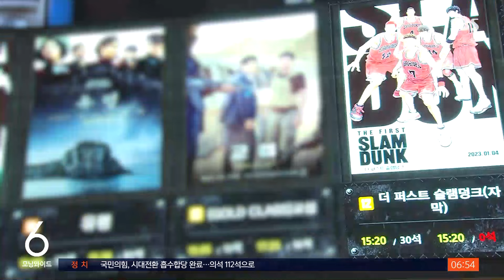개봉 1주년 '더 퍼스트 슬램덩크', 다음 달 전국서 재상영 / SBS / 굿모닝연예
지난 1월 관객들을 사로잡았던 애니메이션 영화 '더 퍼스트 슬램덩크'가 다시 전국 극장에서 상영됩니다.

개봉 1주년을 기념한 건데요.

이노우에 다케히코 감독이 영화 뒷이야기를 전하는 영상도 함께 상영된다고 합니다.

'더 퍼스트 슬램덩크'는 올해 1월 4일 개봉한 이후 지금까지도 일부 영화관에서 상영되고 있습니다.

누적 관객 수 479만 명을 기록 중인데요.

개봉 이후 원작 만화책이 250만 부 이상 팔리고, 젊은 층을 중심으로 농구 놀이 문화가 생기는 등 슬램덩크 열풍이 일어나기도 했습니다.

(화면출처 : SMG HOLDINGS)